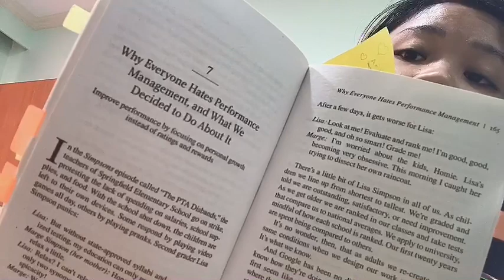Words for Laszlo Bock’s Work Rules on Performance Evaluations